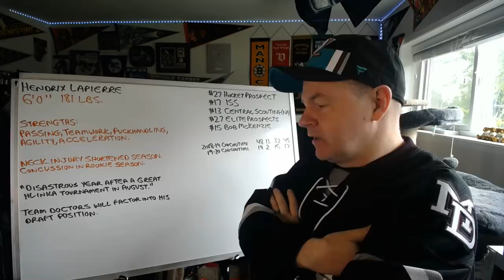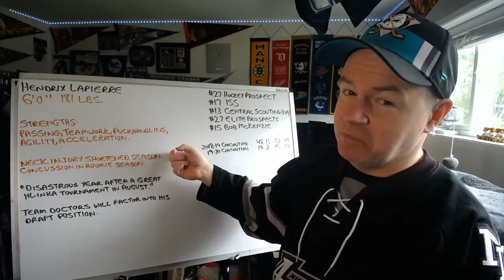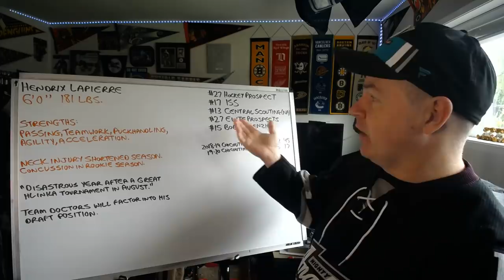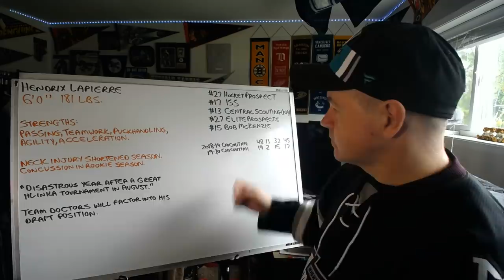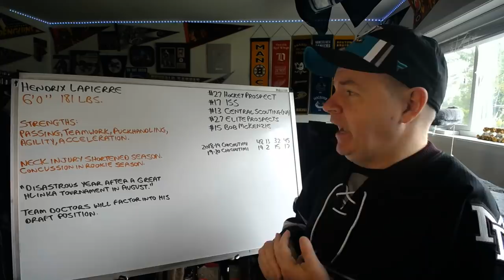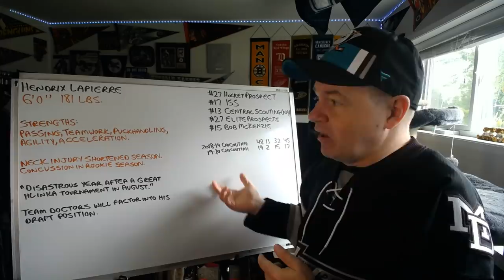Who Takes Lapierre in the 2020 NHL Draft After an Injury Shortened Season?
Alright, here is the latest profile of a 2020 NHL draft pick.

Abbotsford, BC
V2S 8P1

In the USA:
Shannon Skanes